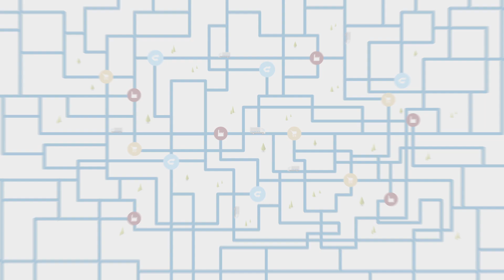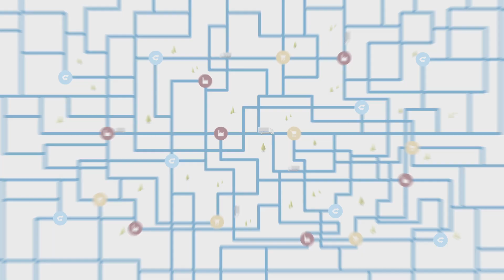Das CHEP Paletten Pooling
Das CHEP Pooling System im Schnelldurchlauf und dessen Vorteile
CHEP, Pallet, Palette, Paletten, Pooling, System